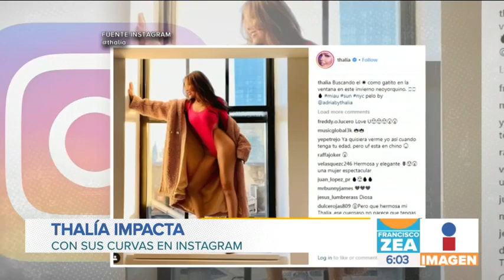Thalía presume sus curvas en Instagram | Noticias con Francisco Zea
¡Sexy! Thalia presume sus curvas con una foto que sorprendió a todos sus seguidores en Instagram.